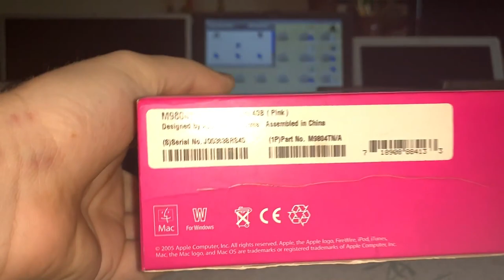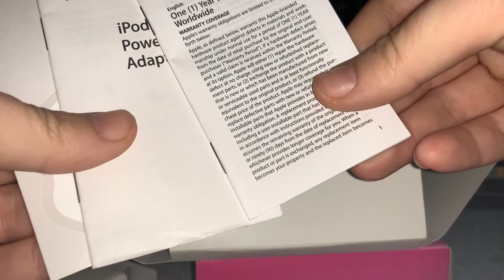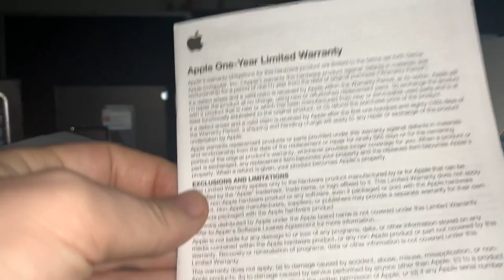iPod Mini Complete Unboxing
Unboxing Complete Box iPod Mini